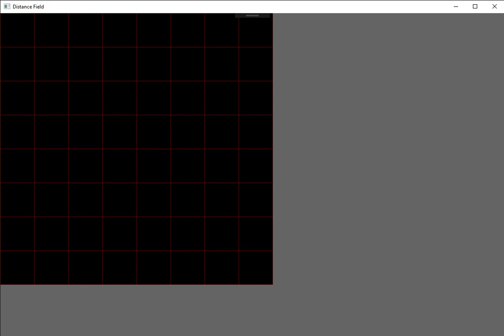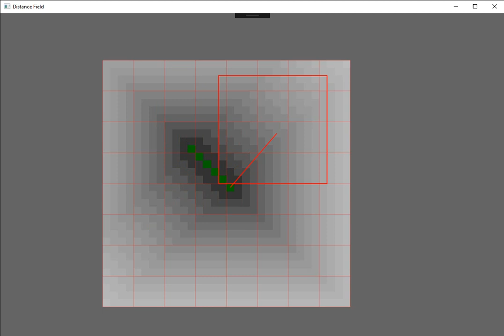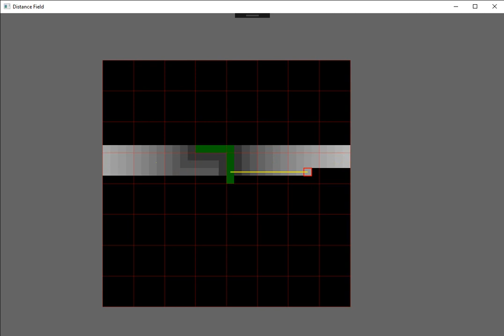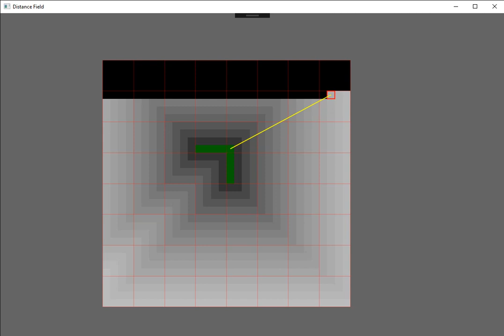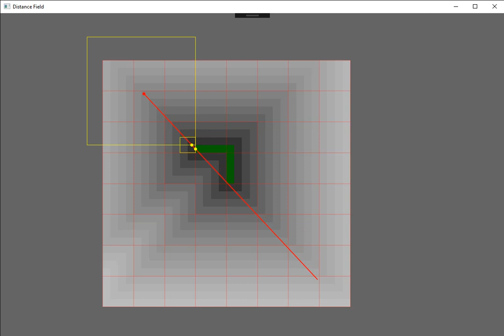Distance Field 2D